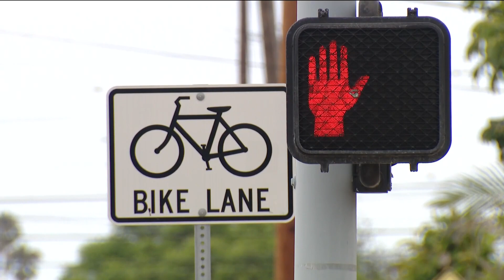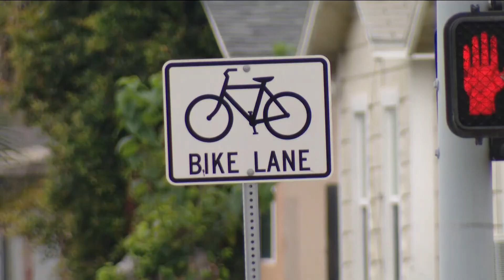National City looking to add more bike lanes with new bicycle master plan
The National City City Council is considering a plan to add more bike lanes to the streets and roadways throughout the city. The plan would add 4 miles of Class II bike lanes, in addition to many more miles of other types of bikeways.

“For me, it’s more exercise or for seniors who want to have a safe road for bikers, it’s really good,” said Bert Gillego, a cyclist who has lived in National City for 30 years.

He thinks adding more bike lanes would make getting around town easier and safer for cyclists like him.

“Yeah, pretty good,” said Gillego. “You can put them around San Diego County with the bike lanes, that’s fine, it’s good.”

The new bicycle master plan is looking to expand and improve National City’s existing bikeway network by filling in gaps and making the area more bikeable altogether.